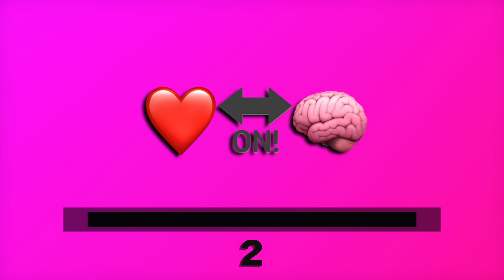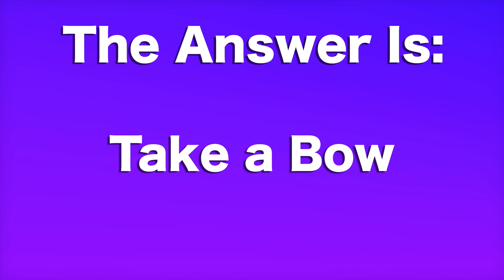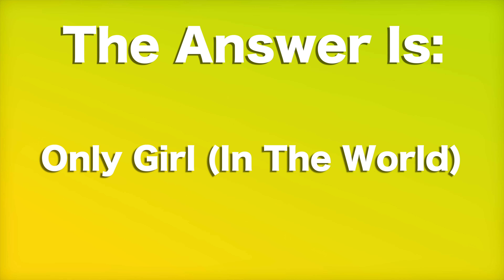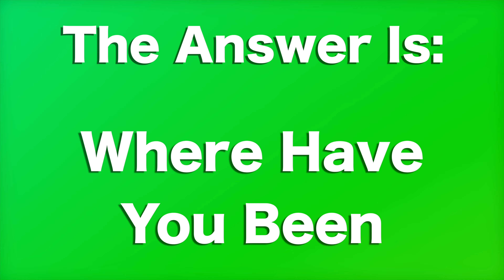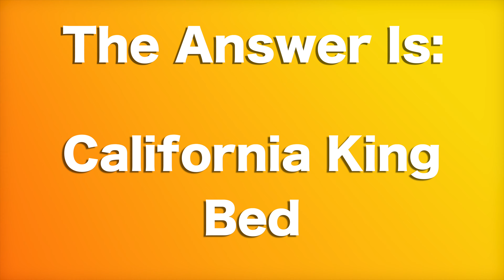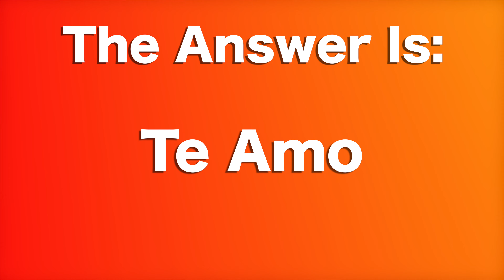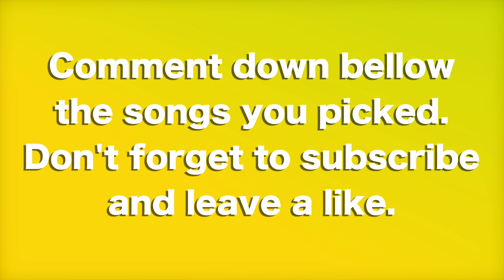Guess The Song by EMOJI || Rihanna VERSION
This is the EMOJI Challenge Rihanna version.
Are you a true Rihanna fan? You can try out your song knowledge with this game.

To enter our AirPods October giveaway you have to leave a like in this video, subscribe to our channel and comment down below which silicone case you would like to receive with the AirPods, don’t forget to comment your Instagram or your Twitter account so we can contact you!
We will pick a winner from each video of the month of October, and the winner will be one of those winners. That means if you comment many times and in every video you have more chances to win.